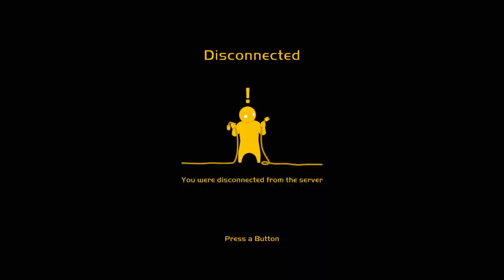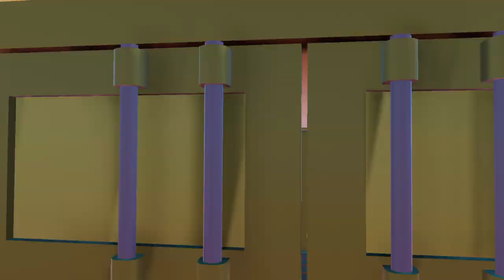"not I said the walrus" Gang Beasts - w/ Das MIGHTY BASSAMINTÉ's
SMACKJACK47 - as KEVtheNONCE
McSlothin - as a Ginger pleb